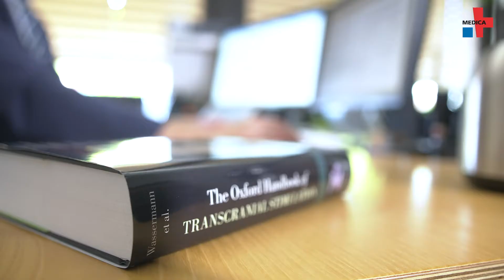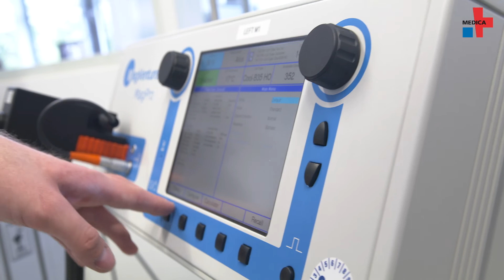Stroke therapy of the future: Stimulating entire networks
The Neurological University Hospital in Tübingen is a world leader in research on TMS (Transcranial Magnetic Stimulation). In this report you will learn how the stroke therapy, which is always complemented by physiotherapeutic treatment, is being developed from a punctual to an entire network treatment in the brain. Prof. Ulf Ziemann, Medical Director of the Department of Neurology as well as Therapy and Study Coordinator Anna Kempf provide insights into the recent developments and future plans of the international research team.